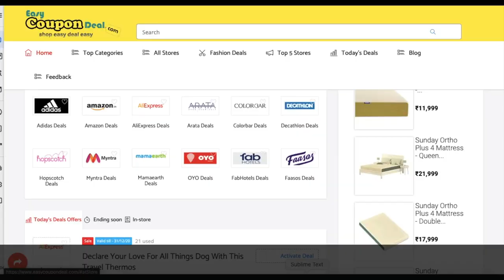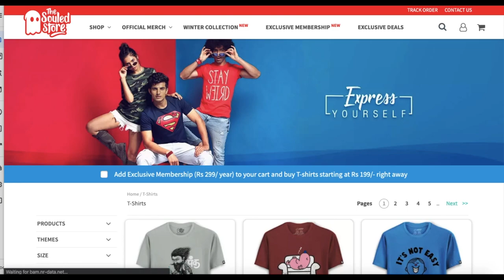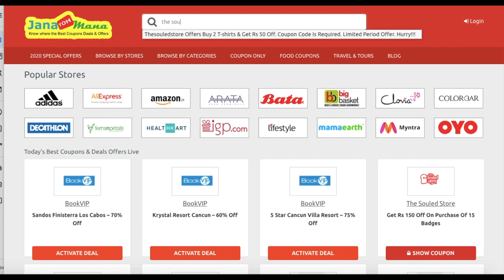The Souled Store ✅ Coupon Code 2023 | TheSouledStore ✅ Coupons | The Souled Store Promo Code